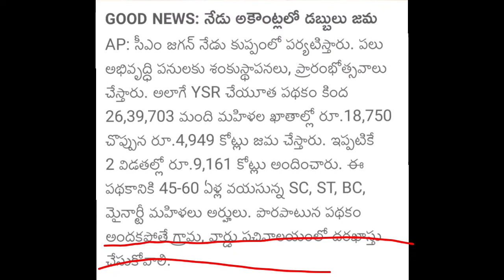వైఎస్ఆర్ చేయూత డబ్బు వచ్చేసింది 🤩 | YSR cheyutha amount release date in 2022 | latest updates today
వైఎస్ఆర్ చేయూత డబ్బు వచ్చేసింది 🤩 | YSR cheyutha amount released date in 2022 | latest updates today